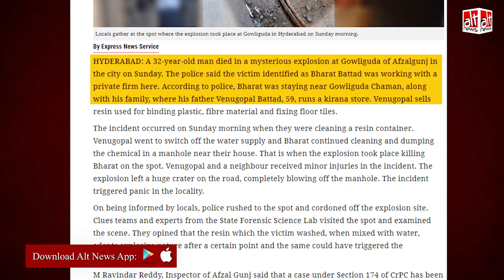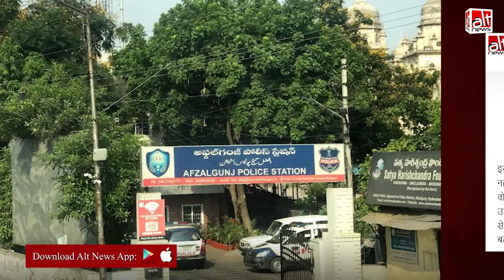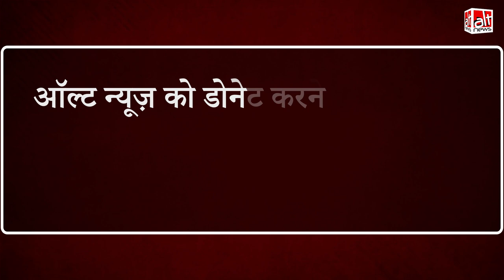Aaj Tak ने Hyderabad की मस्जिद में ब्लास्ट होने का फ़र्ज़ी दावा किया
Various media outlets recently published a piece of news in which it was claimed that a chemical blast took place in a mosque in Hyderabad. Our investigation revealed that the blast took place in a nearby sewer and not in the mosque.